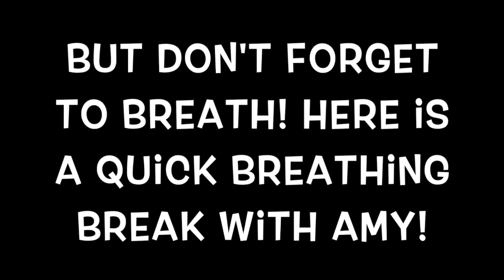Ms. Amy's performance warm-ups and stretches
Come join Ms. Amy as she shows you her warm-ups and stretches she uses to prepare for a performance